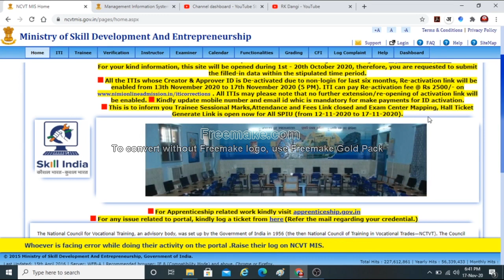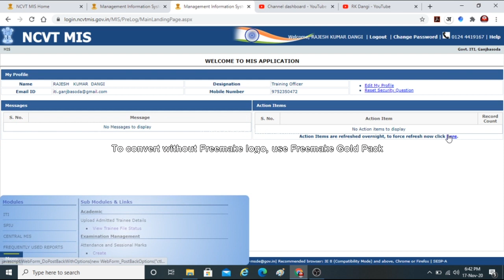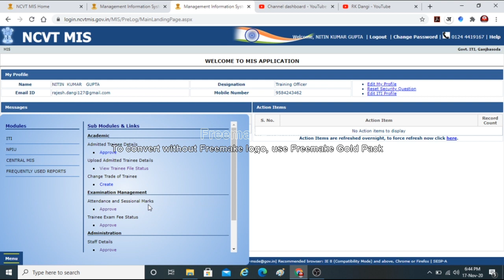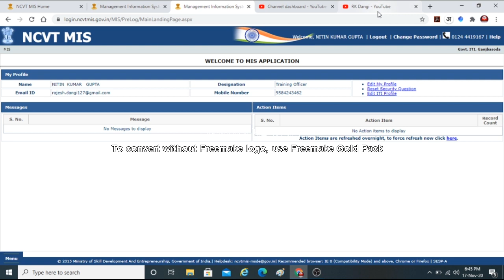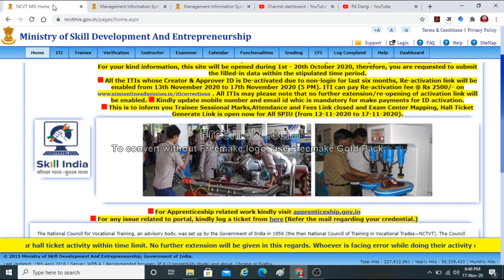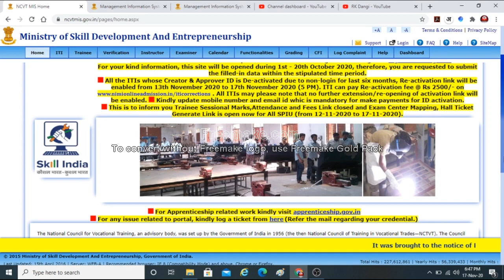ITI NCVT MIS Portal Open For Hallticket Activity | How to Edit & Approve: Fee, Attendance & Marks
This video contains information of ITI NCVT EXAM HALL TICKET ACTIVITY FOR ANNUAL SYSTEM AND SEMESTER SYSTEM 2020.We give you all details of ncvt exam time table 2020
How to edit fee , attendance and sessional marks of trainee and approve at approver id
How approve data at approver end of nvct mis portal
All activities plan for ITIs and all State directorates has been given in this video.